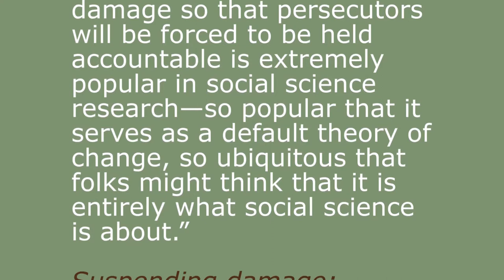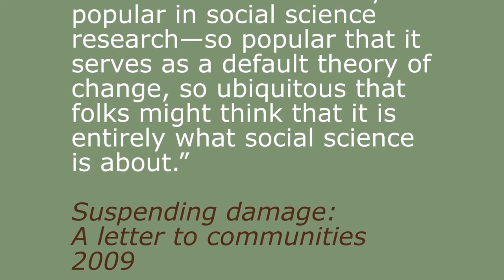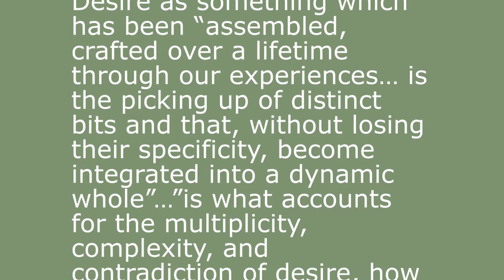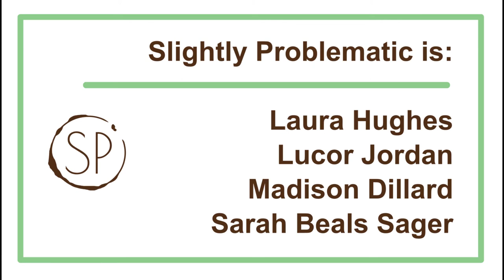Theories of Change | Vol 1. Ep. 8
In which, Lucor describes the transition from damage based research to desire based research.